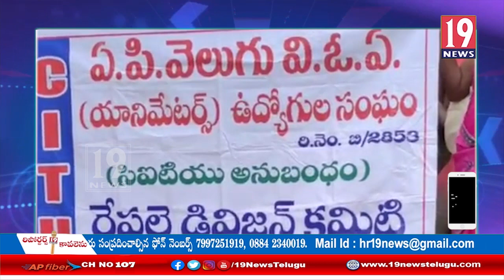ఐ కె పి వీ వో ఏ యానిమేటర్ర్స్ కు ఉద్యోగ భద్రత కల్పించాలి సీఐటీయూ డిమాండ్ - కడప జిల్లా